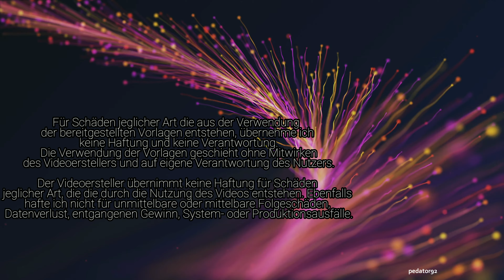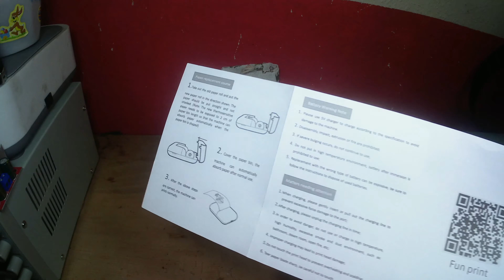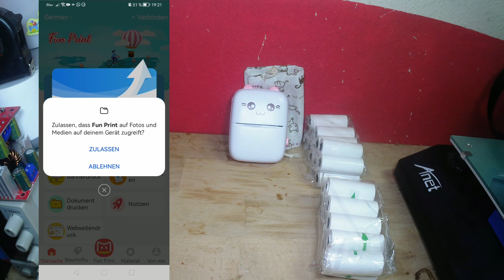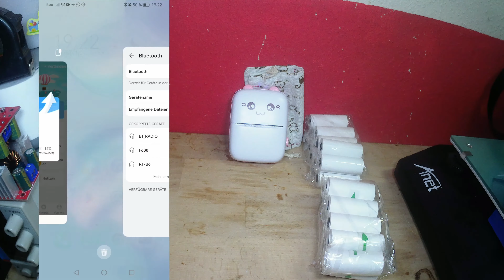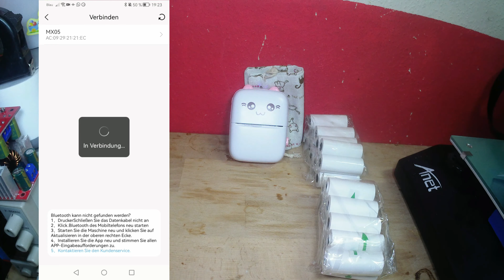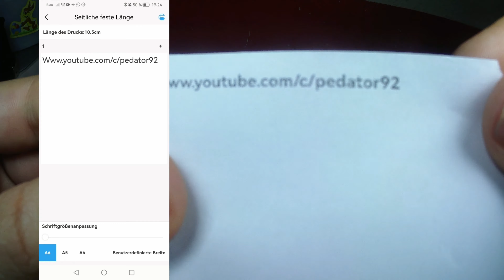Mini Thermoprinter? | MX05 Mobiler Drucker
Hier findest du weitere Infos zum Video und einige nützliche Links.
Diesem Video ging es um einen kleinen mobilen akkubetriebenden Drucker, relativ einfach über Bluetooth und App Steuerbar.

Ihr wollt noch etwas sparen und/oder Mich unterstützen?
Die Community stärken oder einfach mal was fragen?
Dann klickt auf diese Link (Sammlung mehrerer Links)

Falls hier ein Link steht dann ist dieser meistens zum Produkt selber.
Suchbegriff "Mini Thermo Printer Android"

0:00 Intro
0:11 Auspacken und Infos
3:00 einrichten
5:30 erste Druck
6:50 Foto drucken
7:30 Rolle einlegen
10:00 Abspann
10:52 Outro